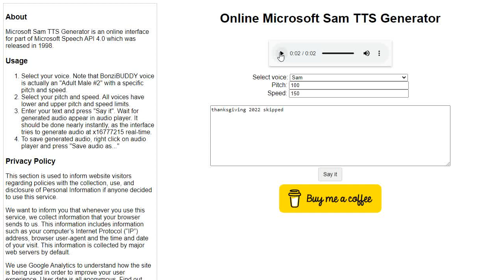Thanksgiving 2022 Has Been Cancelled AW HAIL NO!!!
This was similar to thanksgiving 2020 but IT'S FUCKING RAINING LIKE EASTER 2016!!!